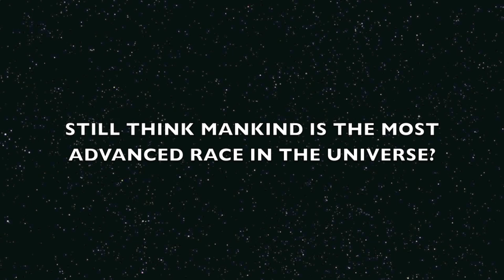UFOs around Space Shuttle Endeavour Launch NASA - HD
UFOs playing around the Space Shuttle Endeavour Launch NASA
High Definition HD